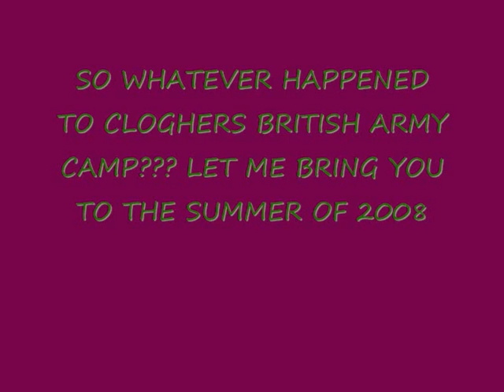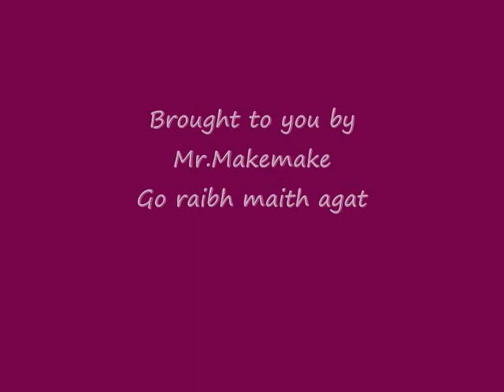Clogher British Army Base...